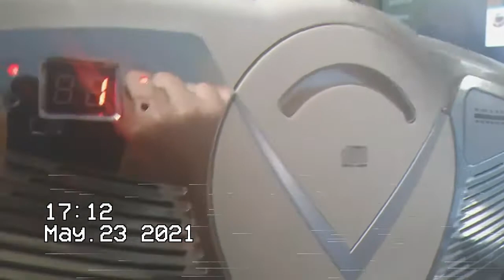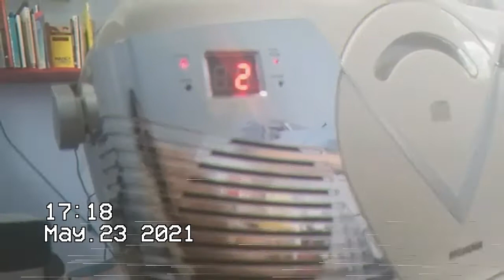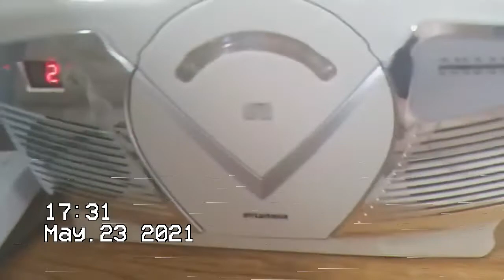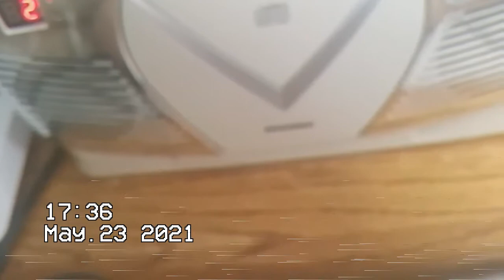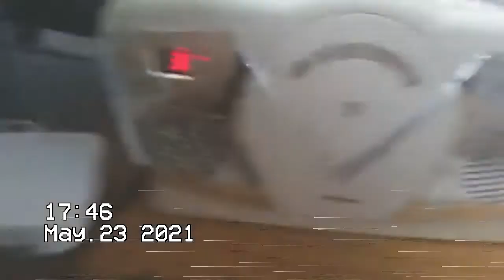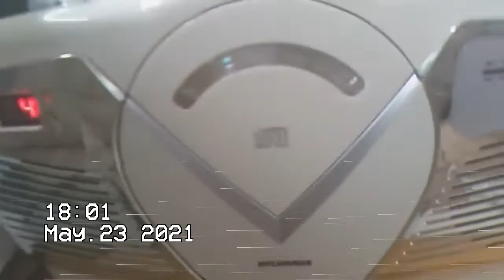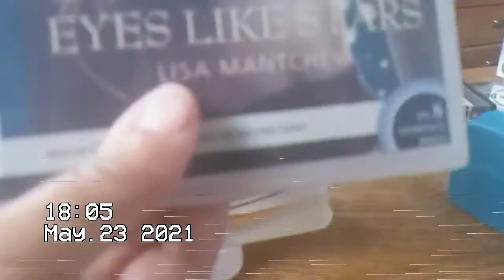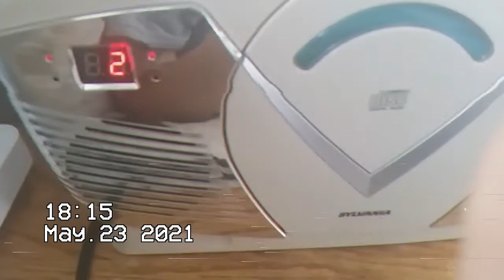audiobooks on compact disc